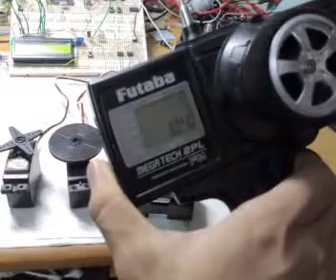Failsafe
Base on chip Pic 16F88